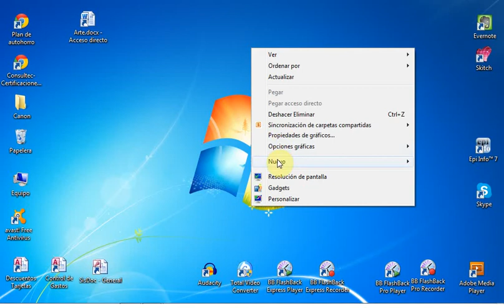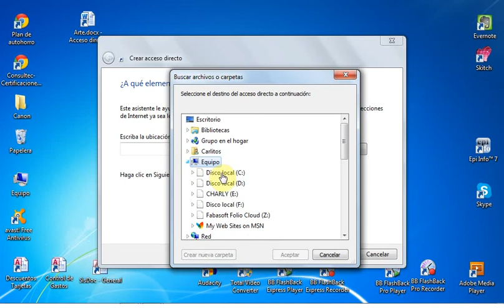1 - Formas de crear accesos directos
Capitulo 3 de Windows - Archivos y Carpetas